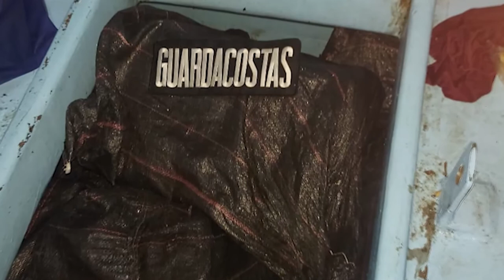Guardacostas interceptó una embarcación con cocaína en aguas del pacifico